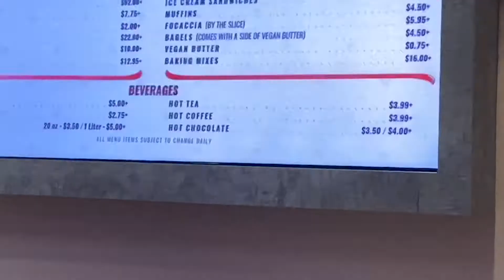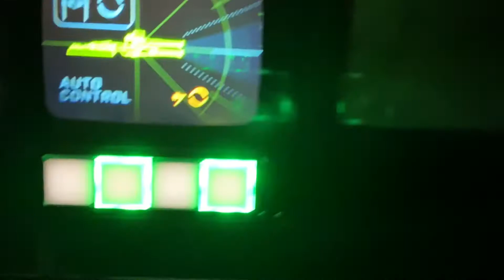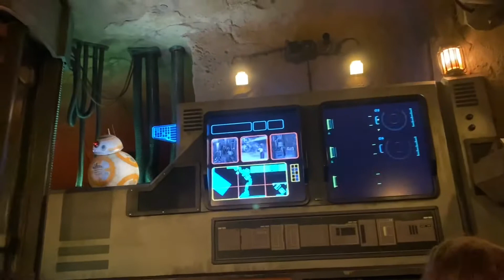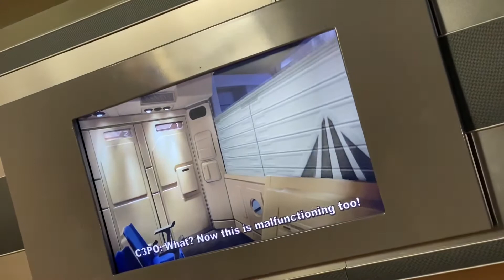Eating Vegan in Disney’s Hollywood Studios | Dice Family Vacation